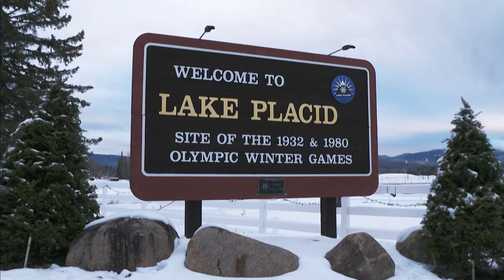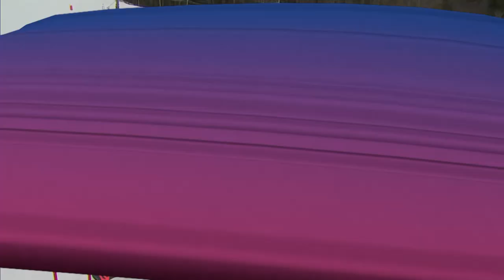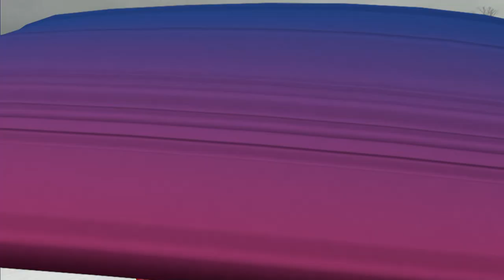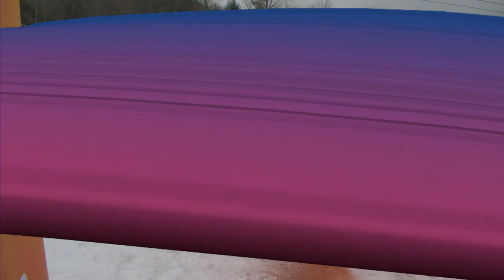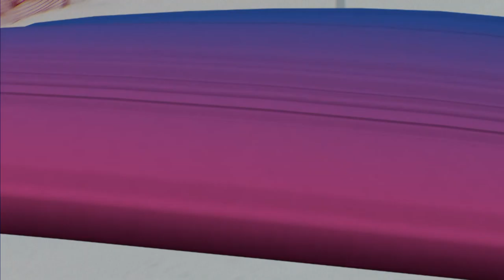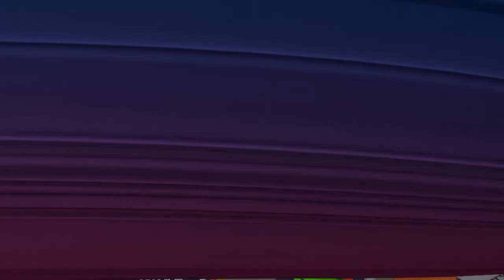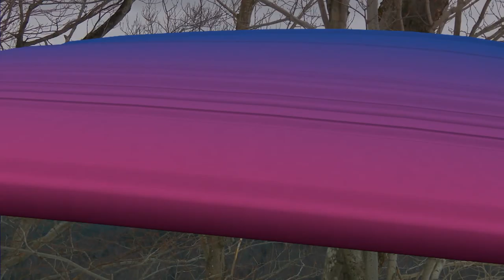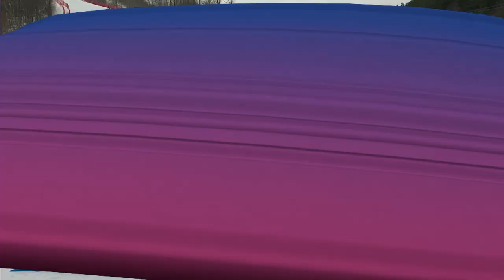Highlights Day 7 Alpine Skiing Mixed Team Parallel